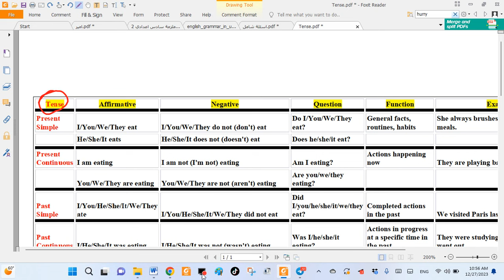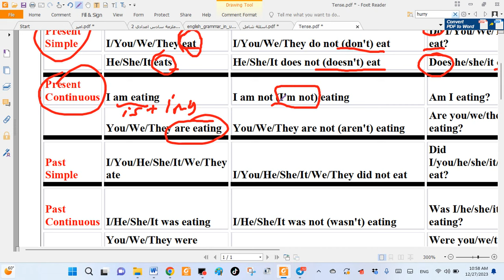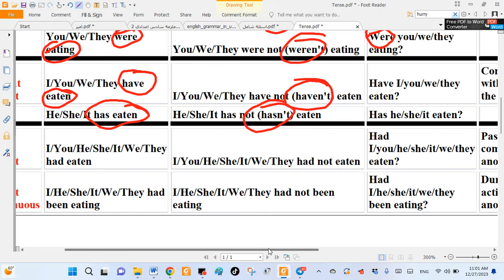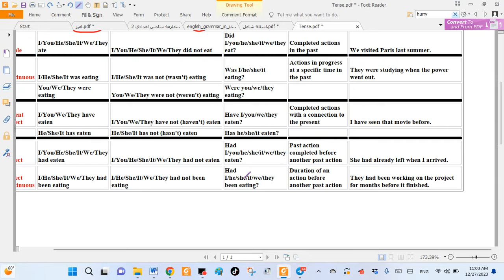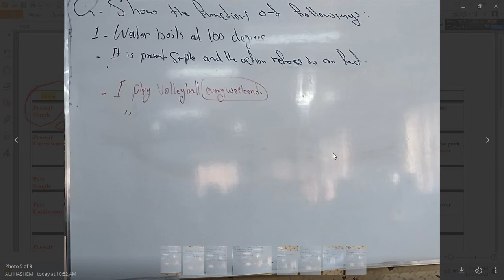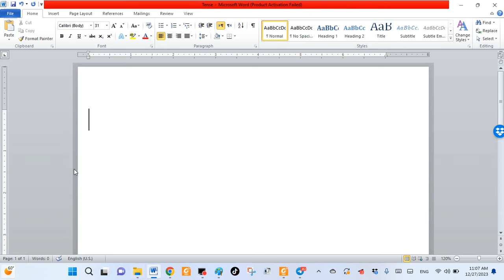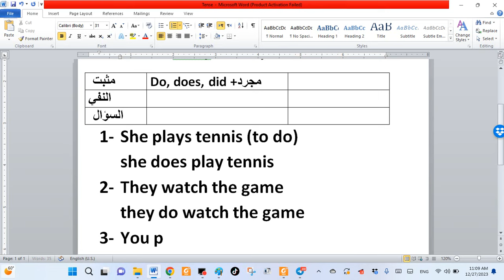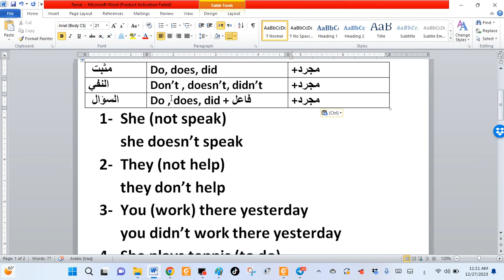قسم الللغة الانكليزية = المرحلة الاولى = ملخص للازمنة مع الوظيفة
لتحميل الملف